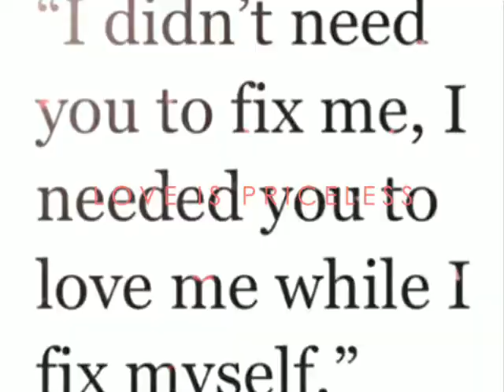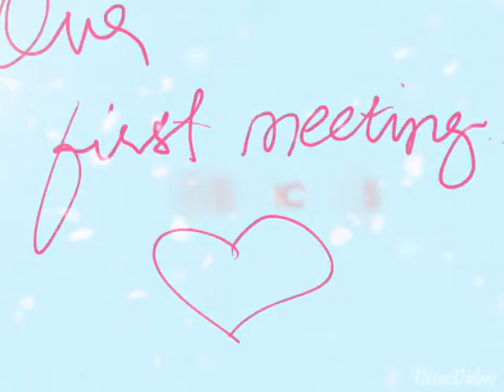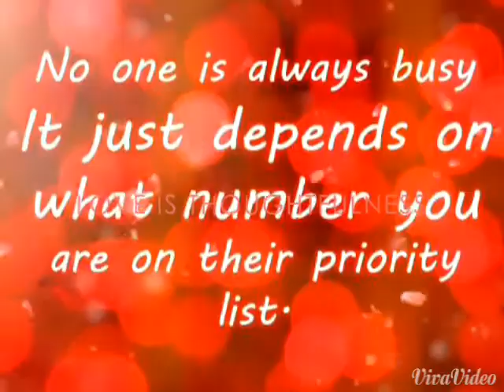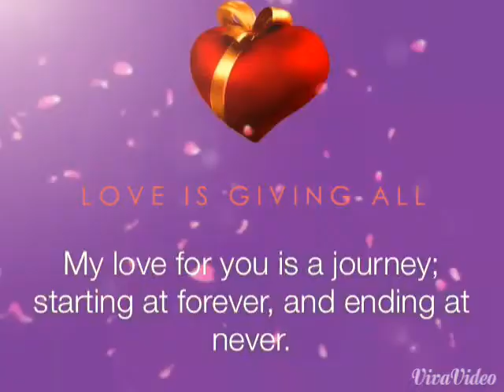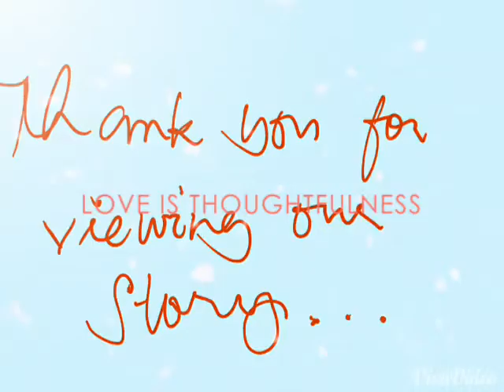Long Distance Relationship (Filipina-Puerto Rican Love Strory #2)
A long distance love story between to persons living thousands of miles apart. A distance that kept them strong, honest, encouraged every single moment and thoughtfulness each day.